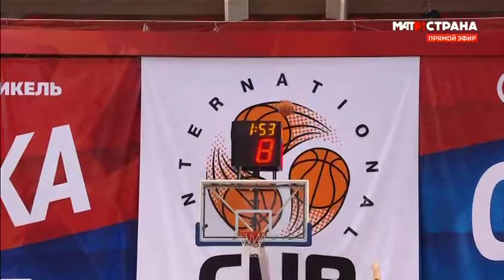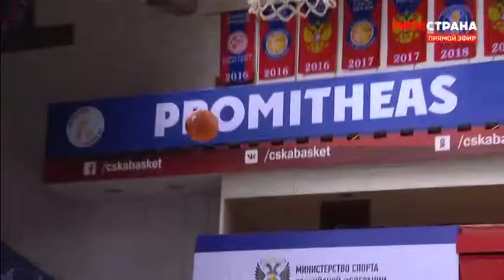Unics Kazan - Promitheas Gomelsky Cup 2019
Gomelsky Cup 2019 - 3rd Place Game
Unics Kazan - Promitheas Patras
Ούνικς Καζαν - Προμηθέας Πάτρας